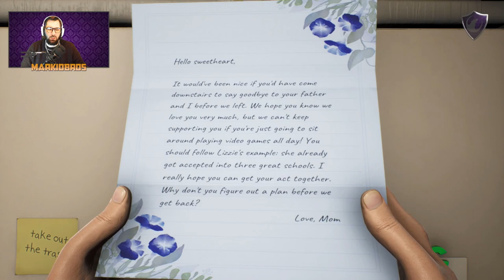High on life - Part 1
After many direct messages and suggestion to play this title , here we are with part one !